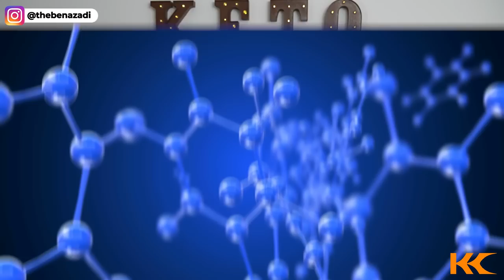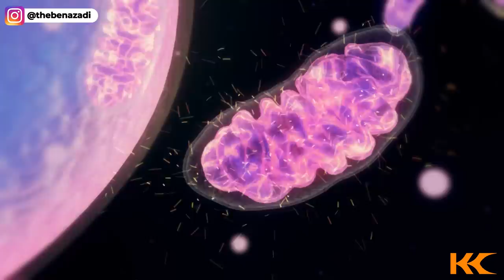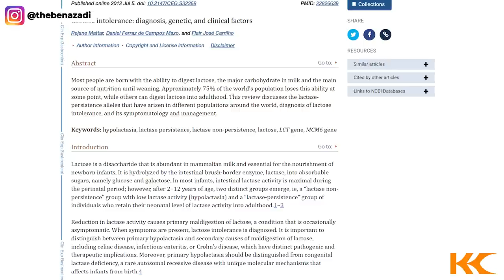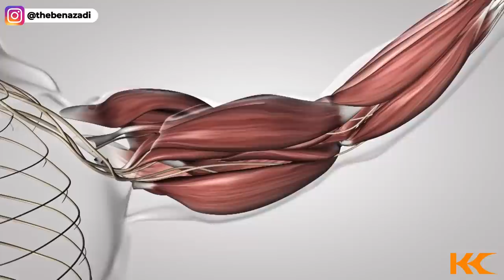Stopped Losing Weight on Keto? | 5 Ways to Break a Keto Plateau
Has the keto diet been working wonders for you until you suddenly hit a weight loss plateau? Stagnation is no fun, so today I’m going to give you 5 reasons why AND 5 tips on how to remedy your keto diet weight loss plateau. You won’t only understand why your weight loss has stopped 🛑 on the ketogenic diet but you’ll also learn exactly what to do about it. 🚀 Some of the things we’ll cover in today’s video include: sleep, stress, the need to create adaptation, keto flexing, which “keto friendly” foods to remove from your diet and more!

This study highlights how 75% of the adult population cannot process dairy